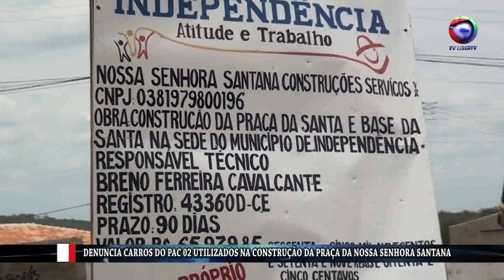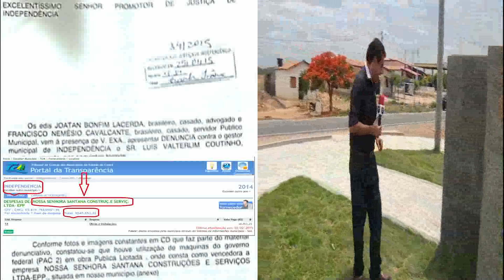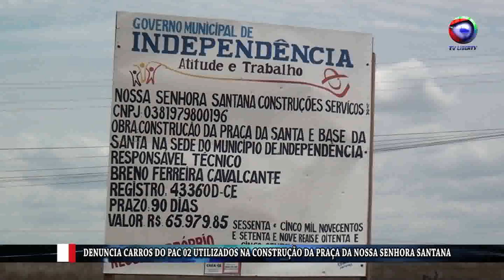MAQUINAS DO PAC 02 FORAM USADAS NA CONSTRUÇÃO DA PRAÇA DE NOSSA SENHORA SANTANA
MAQUINAS DO PAC 02 FORAM USADAS NA CONSTRUÇÃO DA PRAÇA DE NOSSA SENHORA SANTANA, CONFORME DENUNCIAS FEITA PELOS VEREADORES DR. JOATAN E BEZIM.